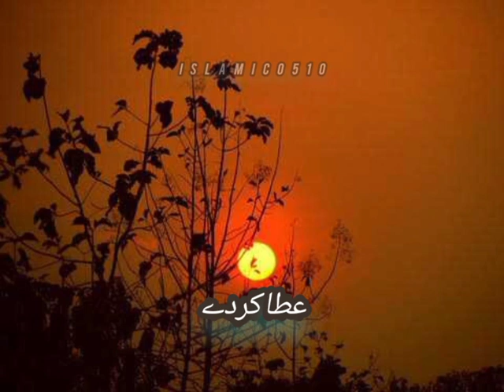sukoone dil ata karde ❤️